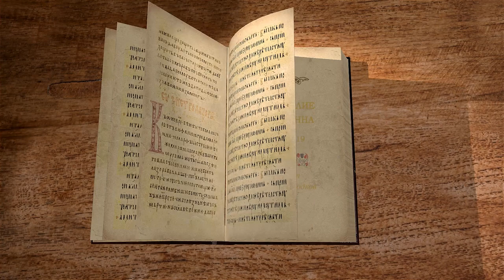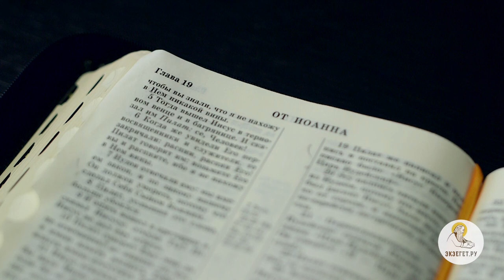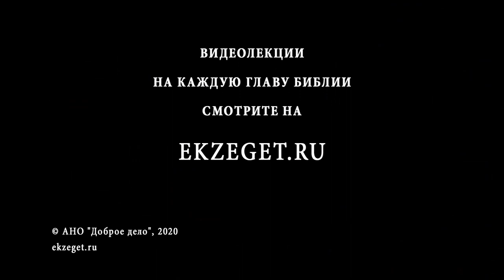Евангелие от Иоанна. Глава 19. Андрей Солодков. Новый Завет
В сегодняшней лекции вместе с Андреем Солодковым Библейский портал Экзегет.ру продолжает чтение и изучение Евангелия от Иоанна. 19-я глава повествует о завершении суда Спасителя перед Пилатом, о бичевании, терновом венце и распятии. Христос предан на смерть ради рода человеческого, Он умирает, и погребается Иосифом Аримафейским и Никодимом.